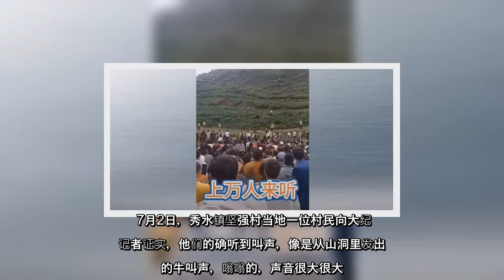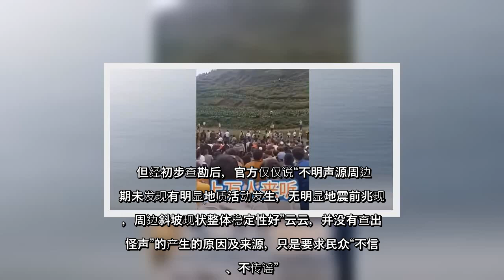✅ 贵州威宁县秀水镇坚强村的一山谷，连续数天传出奇怪的叫声，引起当地民众的恐慌和外界的关注。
✍  【大纪元2020年07月03日讯】（大纪元记者顾晓华、张顿采访报导）贵州威宁县秀水镇坚强村的一山谷，连续数天传出奇怪的叫声，引起当地民众的恐慌和外界的关注。  7月2日，秀水镇坚强村当地一位村民向大纪元记者证实，他们的确听到叫声，像是从山洞里发出来的牛叫声，嗡嗡的，声音很大很大。  他说，该怪声是从6月26日开始的，这两天有上万民众，包括专家、媒体记者、政府工作人员等从各方赶到山上，把整个山都站满了。  他表示，叫声一般从中午开始，“白天中午、下午会叫，一天都在叫”。  “声音也是很吓人，当地村里恐慌，人少了不太敢过去。”这位村民说，“当地人都不敢在那住了，到别的地方住了。声音很大很大的，人多了就吵了，偶然能听到像牛叫一样。”  对于这种“怪声”，网上传出不同的版本，有的说是“牛叫声”，有的说是“龙叫声”、“虎啸”、“鸟叫声”等等。坚强村村民日前已向官方反映这种的“怪声”。  中新社记者7月2日上午从威宁县委宣传部获悉，威宁官方曾组织防震减灾、自然资源等部门到现场调查，并委托贵州省地矿局第二工程勘察院专家赴现场实地查勘。  但经初步查勘后，官方仅仅说“不明声源周边近期未发现有明显地质活动发生，无明显地震前兆现象，周边斜坡现状整体稳定性好”云云，并没有查出“怪声”的产生的原因及来源，只是要求民众“不信谣、不传谣”。  新浪网2日下午报导称，秀水镇近日因为这种“怪声”爆红，因为很多人说传出了“龙叫”，吸引了大批人过去围观看稀奇，甚至有昆明等外省人专程而至就为了看“龙”。  报导称，据悉这种异响已经出现多天了，每天有上万人围观，除了当地人，还有很多从外地来的游客，而且游客有越来越多的趋势。但目前为止，专家还没有科学地解释这个“龙叫”现象。  文章最后还呼吁专家早点揭开这个“龙叫”的谜底。  责任编辑：孙芸#   ...